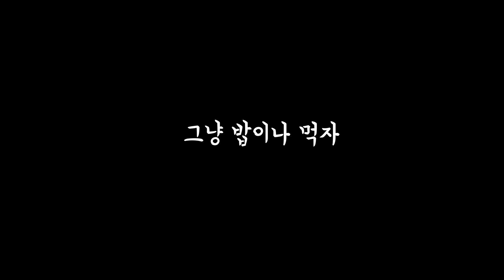벌써 두번째 어린이날이라니 | 선물하울 | 백년만에 외식 | 내년에 몰아서 챙기자 | 사랑해 내딸 모닝이 | 육아브이로그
다들 떠나신거 아니쥬? 😱
기다려주신 덕분에 이사도 잘 했고
제 상태는 메롱이지만 이제 좀 정신차렸어요!

어린이날 기념 영상인데
벌써 한달이 다 되어가네요
제 시간만 빨리 가나요 이상하네..🤦🏻‍♀️👀

아주 짧았지만 백년만에 외식도 하고
(다시 집콕모드지만..)
내년 어린이날에는 더 재밌게 보내기로
모닝이랑 약속(?)했어요❤️

제정신이 아닌 상태로 편집했지만
재미나게 봐주시구요. 모두들 힘내요 정말!!
👉🏻편집은 졸리지만 구독은 힘이되요😘

*고화질(1080p)로 감상하는 건 어때요?